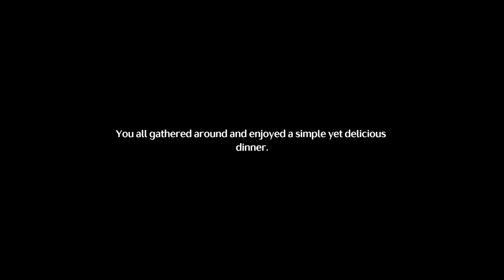Make a Dish at the Picnic Stove | Wuthering Waves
The Past is the Future: Introduction Quest Guide
Make a Dish at the Picnic Stove
Make s Skever
Make s Fish Soup
Wuthering Waves

Le passé est l'avenir : I
Préparer un plat avec les ustensiles près du camp
Choisir de faire des brochettes
Choisir de faire de la soupe de poisson

Vergangenheit ist die Zukunft: Einführung
Koche ein Gericht am Picknickkocher
Mache einen Spieß
Koche eine Fischsuppe

El pasado es el futuro: Introducción
Prepara un plato en la estufa de picnic
Prepara un pincho
Prepara una sopa de pescado